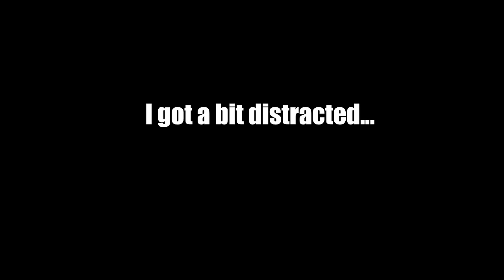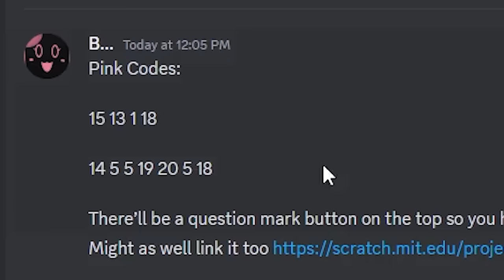Colorbox Pink Might Be My Favorite Of The Series...